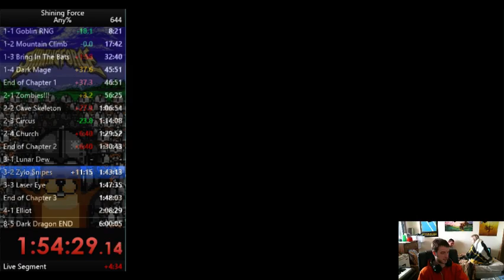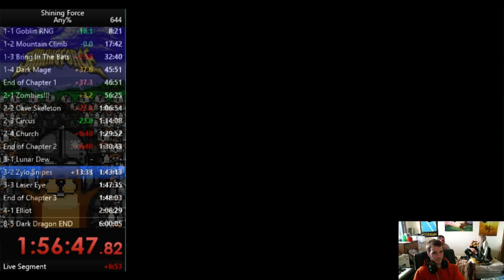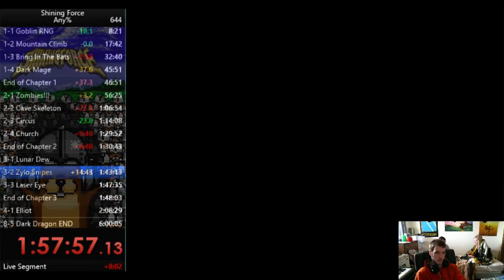The 3-2 that changed the world.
This was quite unlucky.